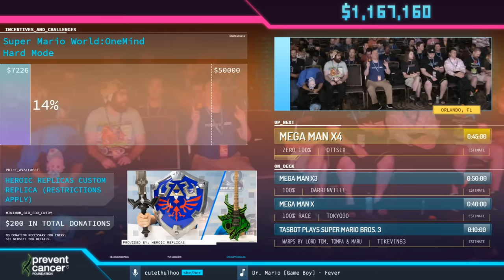Mega Man X4 by Qttsix in 41:28 - AGDQ2020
Runner introduction starts at 0:08
Run starts at 0:46
Couch commentary is provided by ID9000 and InuQQ
Cutethulhoo is host